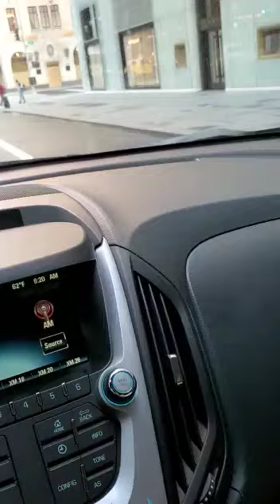A VIDEO SURVEY OF THE COMMERCIAL AREA OF MANHATTAN AFTER IF WAS TARGETED BY THE ANTIFA / BLM THUGS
This outcome is NOT about justice re the horrific killing of George Floyd (the policeman has rightly been fired and charge upgraded to 2nd degree murder).

We can absolutely (and should) condemn all forms of racism, prejudice and discrimination HOWEVER this has morphed into violent anarchy.

While the video below is consistent with the class warfare provocation, seen also in LA with specific calls to target Beverly Hills and Rodeo Drive, many poorer predominantly African-American neighbourhoods and businesses have also been trashed.

If you support this "movement" out of concern for Floyd, yet you don't have the same concern for the Australian woman killed by a black policeman (he was also charged, now convicted of murder), or for 100s of white South African farmers murdered often after rape or torture, or for a million plus Muslim Uyghurs in detainee "reeducation" camps in China etc, you are perhaps a hypocrite, or perhaps a useful idiot easily manipulated. Perhaps the label of "leftard" applies.

This is in part why Aust Greens leader Adam Bandt's call (along with other extremists) for solidarity and for protests in Australia is so irresponsible and deserving of widespread condemnation.